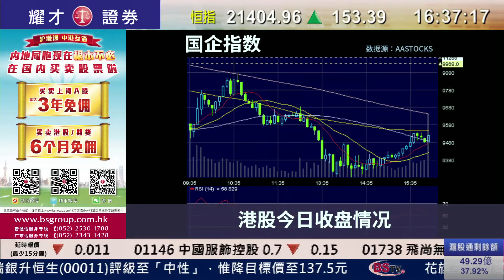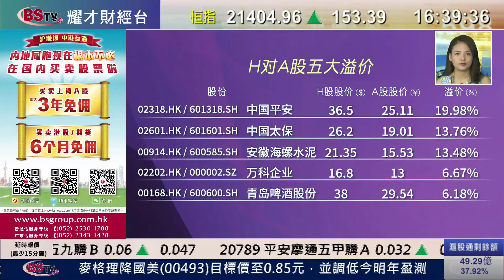耀才財經台 滬港股市總結(國) 畢純紫﹣滬綜指挫逾7%跌穿3000點，港股見技術反彈，全日升153點，收報21,404點